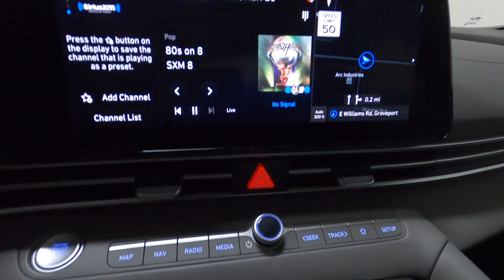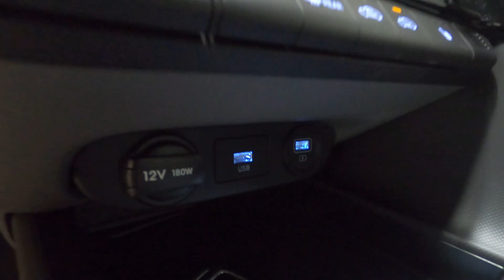New 2023 HYUNDAI ELANTRA SEL Convenience Car For Sale In Columbus, OH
Please visit Ricart Hyundai to view this New FLUID METAL 2023 HYUNDAI ELANTRA SEL Convenience for sale near Columbus, Ohio.

Stock #: HCP1184

Description:
2023 HYUNDAI ELANTRA SEL Convenience
New 2023 Hyundai ELANTRA Car is For Sale in Columbus, Ohio. This model has a 2.0 L engine, 1-Speed CVT w/OD transmission, and is finished in Gray paint. Whatever questions you might have about this vehicle, you can be certain that our sales advisors can assist you every step of the way. On top of that, our financing experts are prepared to help you find the lease or finance option that is right for you. Find us at 4255 S Hamilton Road in Groveport, OH 43125, servicing customers throughout Central Ohio.